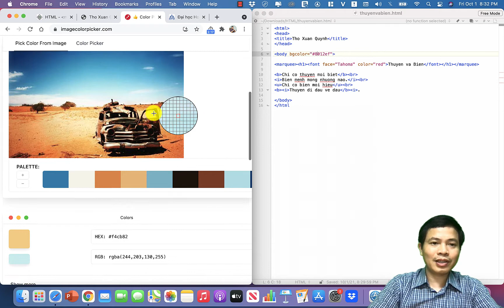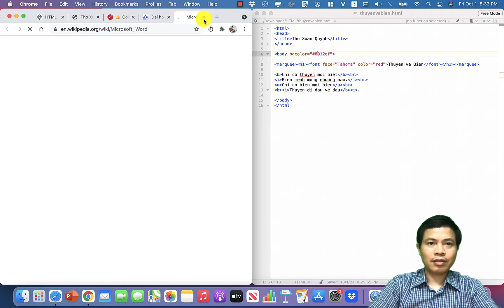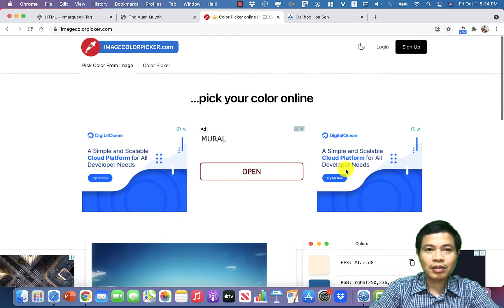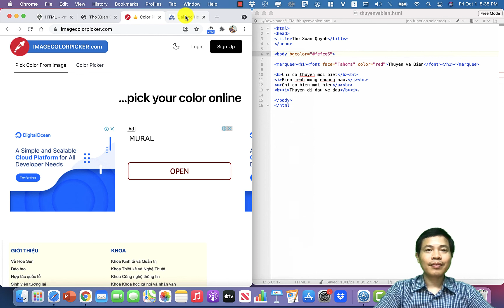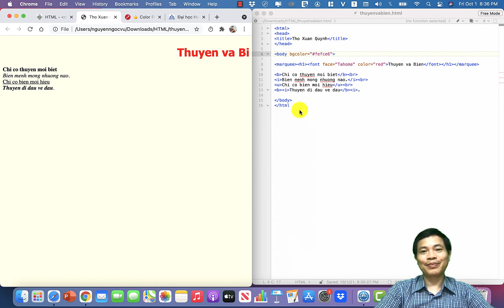HTML Tim kiem ma mau bang tool - 6